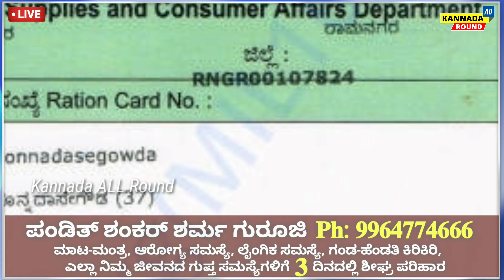PM Kisaan Samman Nidhi 2020 // ಕೇಂದ್ರ ಸರ್ಕಾರದಿಂದ ರೈತರಿಗೆ ಬರ್ಜರಿ ಸುದ್ದಿ, ಎಲ್ಲಾ ರೈತರ ಖಾತೆಗೆ ಹಣ ಜಮಾ